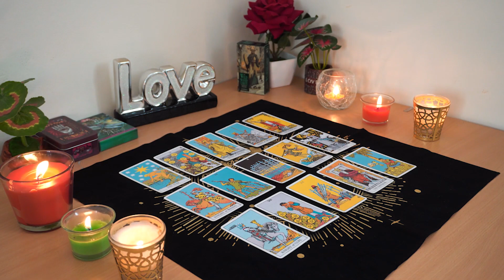SCORPIO💘 Get Ready. They Are About to Say What Needs to be Said. Scorpio Tarot Love Reading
Tarot love reading is a beautiful way to bring awareness and understanding to your life. I hope that Luna Oracle Readings brings you clarity, insight, happiness, wonder, love and light.💖💖

Scorpio Love
Scorpio 2024
Scorpio today
Scorpio JANUARY

Scorpio Love
Scorpio 2024
Scorpio today
Scorpio JANUARY

Scorpio Love
Scorpio 2024
Scorpio today
Scorpio JANUARY